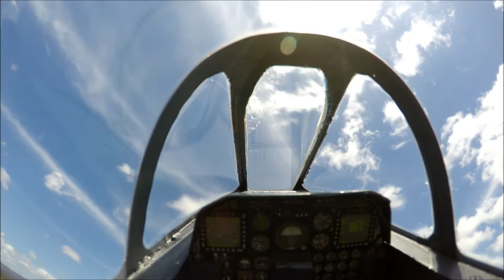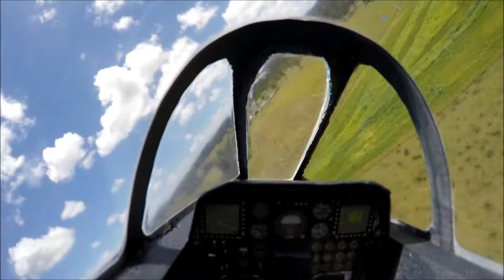Freewing A-10 90mm EDF Jets in Formation | RC Skunk Works ADP